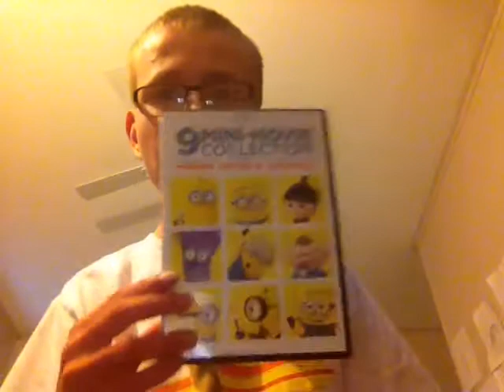Minion mini movie collection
I love these mini movies